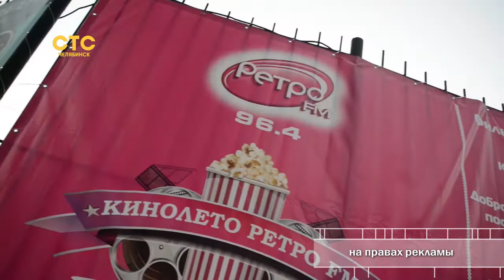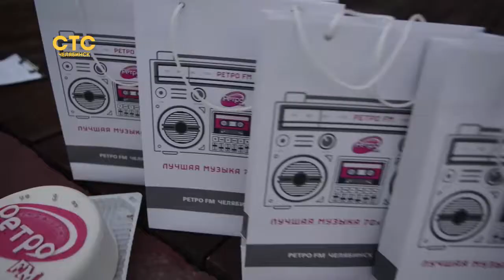Советская киноклассика - на большом экране и под открытым небом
В столице Южного Урала начались летние показы легендарных фильмов